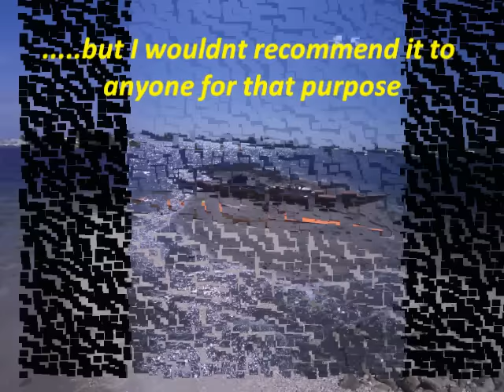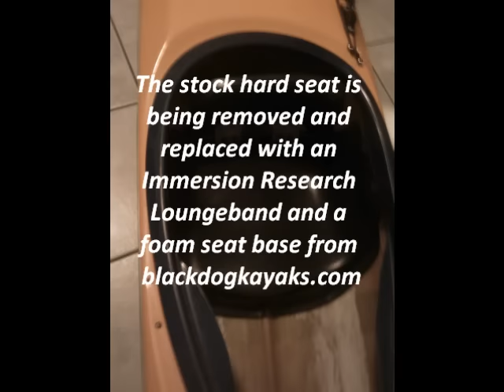Necky Looksha III kayak- kevlar and carbon fiber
This is my Necky Looksha III kayak. It is 19.6' long and 20" wide. This is the first Sit-in kayak that I have ever paddled, graduating up from a 14' X 26" sit on top. I took it out in some rough waters at night when I first purchased it and  I'm really suprised that I haven't fallen out yet!
  This is a pretty fast kayak and using my GPS and my Werner Ikelos paddle all out I have briefly hit 8.3mph for a second or two without assist from current or wind. Paddling it in a small swell from a boat I reached 12.3mph but quit paddling because the water was shallow(2.5ft?) and I didnt want to roll it as I was new to this kayak. I would be interested in paddling a QCC 700X for a speed and stability comparison.
   The reason I bought the Looksha is to make a trip from Key Largo to Marco Island on the west coast of Florida. roughly a 120 mile trip around the everglades. After I purchased the Looksha I came across a "Northwest Discover". Same length kayak but 22" wide, what a difference. Nowhere near the speed but the cargo capacity and stability is amazing. Now I have to choose which one to take, Hmmm...
  I used this kayak in rolling class and suceeded in uprighting it, sometimes going too far and having to do a second roll because I went too far! The kayak pro recognized this kayak from a distance and asked if I paddled it without the rudder. I told him "I can't" and he laughed. He told me the kayak is "rudder-dependent" and can't be paddled without it. It would really suck if the rudder broke on a trip!
    The hard plastic seat has been removed in favor of an Immersion Research "Loungeband" and It's a very simple modification as you can see in the video. The backband is very comfortable and I will be installing the Black Dog seat base soon.
    Any comments would be appreciated but if you have NEVER paddled one of these kayaks please dont tell me that i'm paddling it wrong.